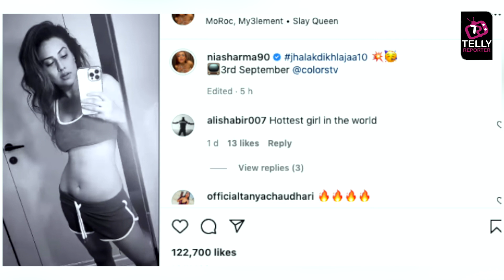Jhalak Dikhhla Jaa 10: Nia Sharma Gives Rehearsals SNEAK PEAK, Flaunts Her Tonned Body